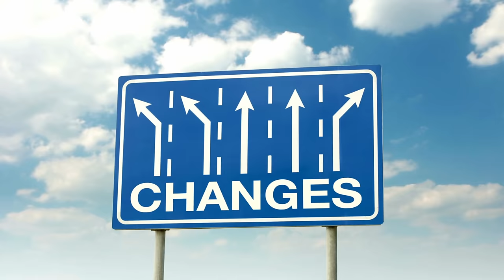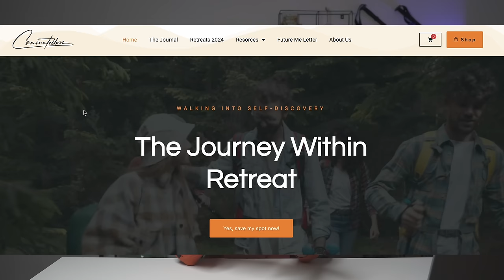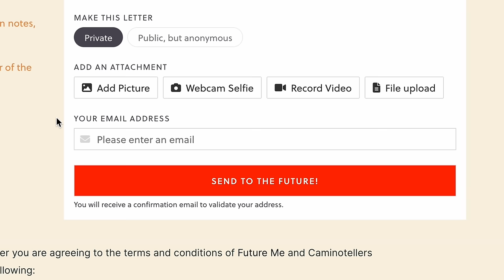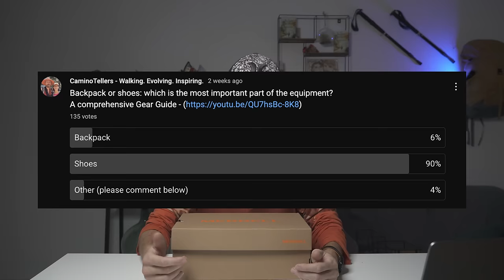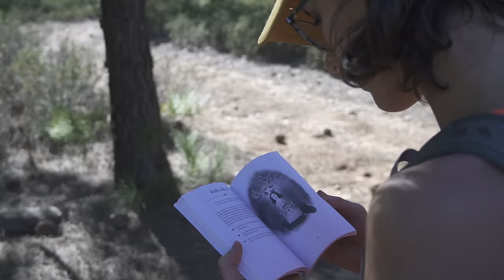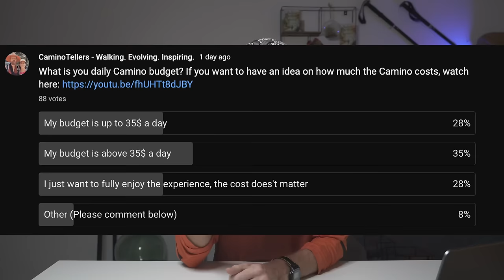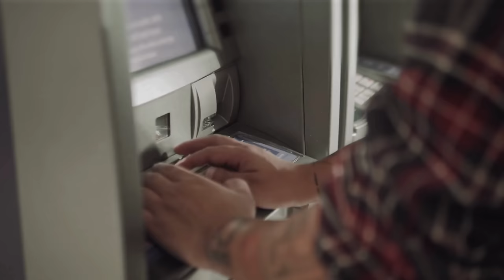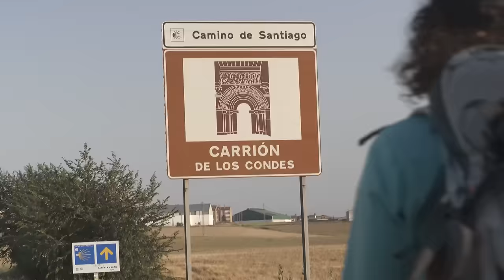Camino de Santiago 2024: Complete Guide & Essential Tips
Discover everything you need to know about walking the Camino de Santiago in 2024 with our informative guide.

0:00 Intro
1:05 Camino Explained
2:11 Which Camino to Choose?
5:29 What's the Weather on the Camino?
7:36 Physical Preparation Tips
9:02 Where to Sleep on the Camino
12:28 Future Me Letter
13:40 Finding the Way
14:29 3 MUST-Have Items on the Camino
18:28 Camino Journal
19:55 How Much Does Camino de Santiago Cost?
22:06 How Safe is Camino?
25:00 How is a Normal Day on the Camino?
27:39 Spirituality on the Camino
28:54 Camino Packing List Video